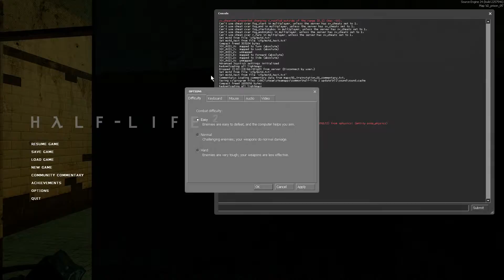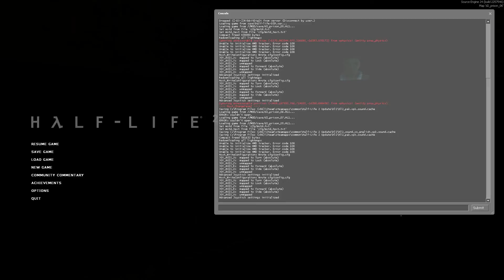Half Life 2: Episode Seven: Why with all the bullets?! (Edited)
Hello, fellow dragons! I'm finally back, and I'm going to start messin' around with OBS, again! Hope you enjoy this video!

!!!NOTE!!! There has been some corrupted footage on my side, so there's gonna be a big gap between the next couple episodes. Forgive me :P
I'd like to take some time to mention my good friend Melophobia! He makes great music, and he deserves all the likes and subscribers!